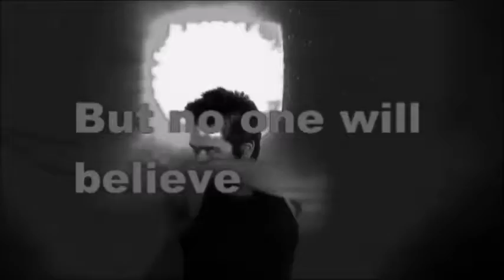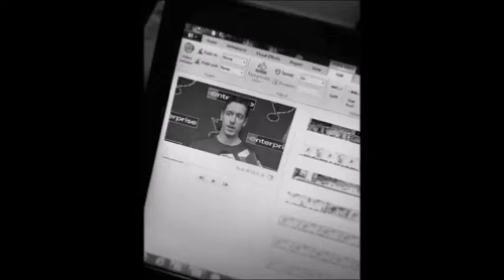50 Hockey Music By Omer Pasha Music